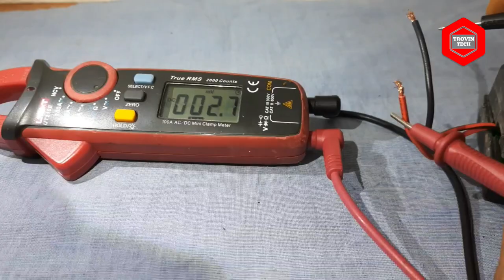Simple 5v Relay Coil Gun / DIY Make Your Own Coil Gun and Watch the Magic of Electromagnetism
How to Make a Simple 5v Relay Coil Gun / DIY Make Your Own Coil Gun and Watch the Magic of Electromagnetism